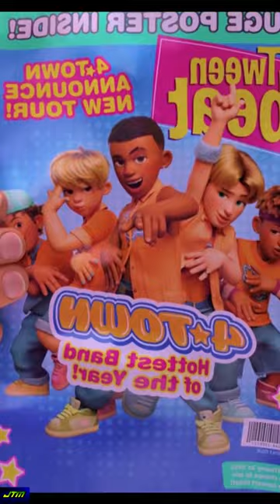TURNING RED FINAL SHORT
Special Thanks To: Domee Shi

Attribution  :
Micro soft clipchamp